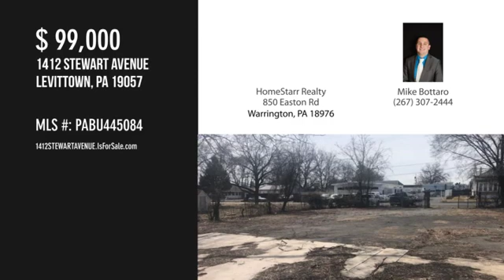1412 STEWART AVENUE, LEVITTOWN, PA 19057 - Mike Bottaro - MLS PABU445084